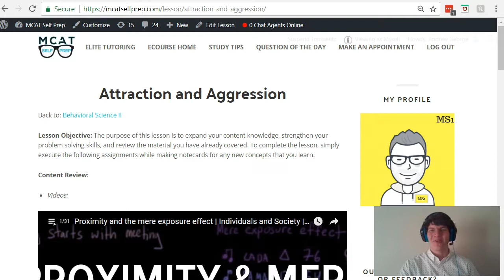MCAT Question of the Day: Stranger Anxiety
In this MCAT Question of the Day, we will be talking about Stranger Anxiety. For more MCAT tips and Questions of the Day: